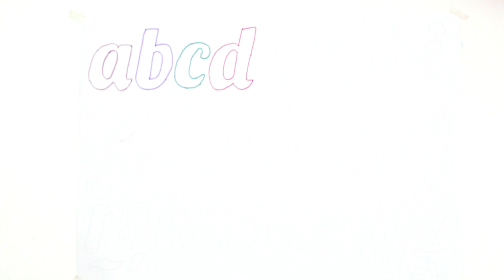alphabet writing kids for Learning | ABCD